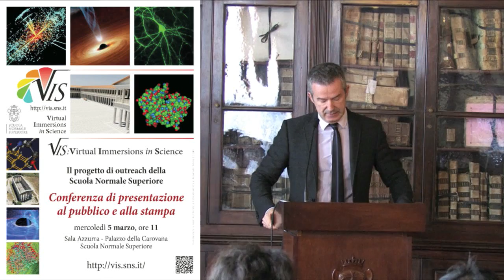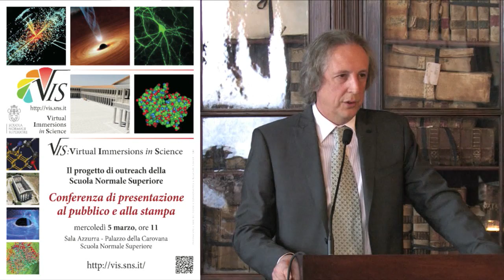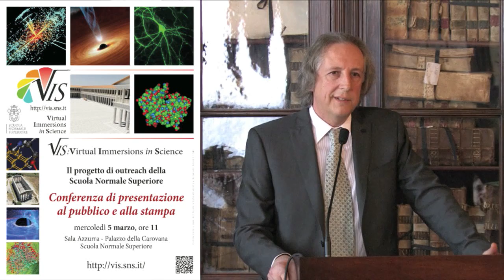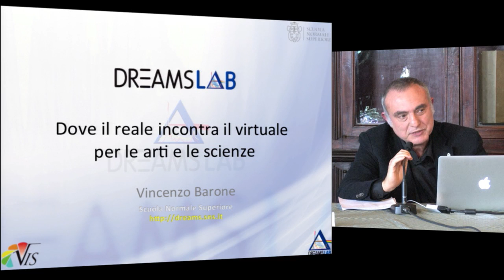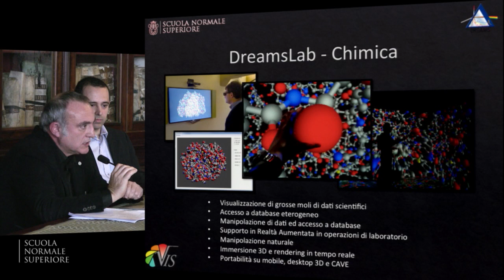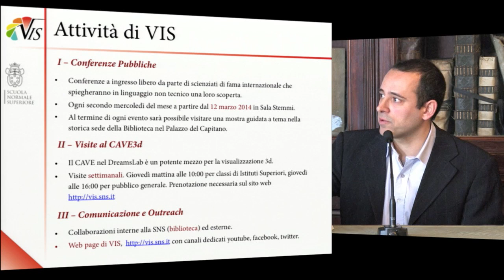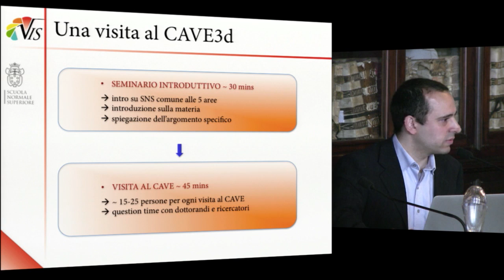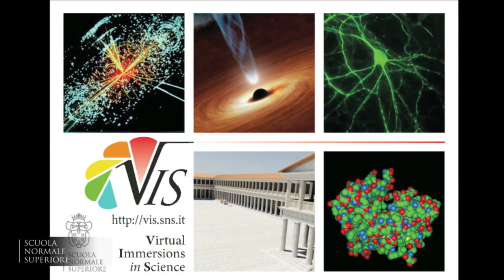Immersioni Virtuali nella Scienza (Virtual Immersions in Science, VIS) - 5 marzo 2014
Presentano il progetto VIS:
Fabio Beltram, Andrea Ferrara, Vincenzo Barone, Marcos Valdes, Maria Luisa Chiofalo

Immersioni Virtuali nella Scienza (Virtual Immersions in Science, VIS) è il programma di Outreach della Scuola Normale Superiore per le aree di Bioscienze, Chimica, Cosmologia, Fisica delle Particelle e Archeologia.

Il progetto VIS prevede due principali attività di outreach: una serie di Conferenze Pubbliche a cadenza mensile da parte di scienziati italiani di fama internazionale, e un programma di visite divulgativo-scientifiche settimanali all'interno del DreamsLab e in particolare del CAVE 3D, una stanza futuristica in cui è possibile interagire con ambienti virtuali tridimensionali.